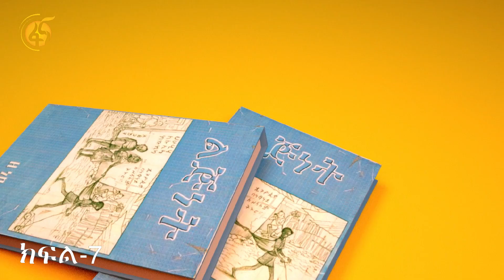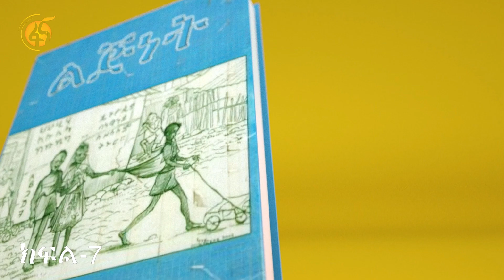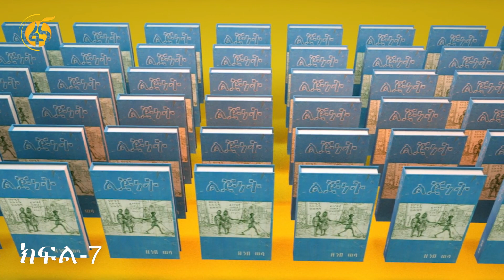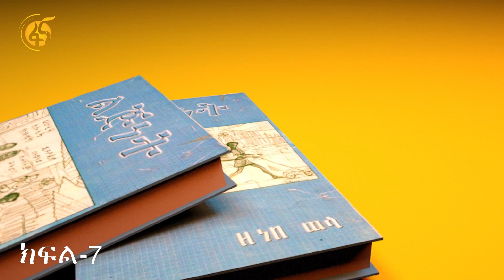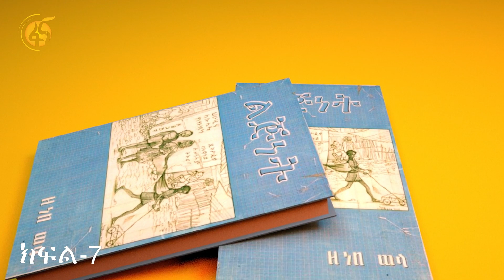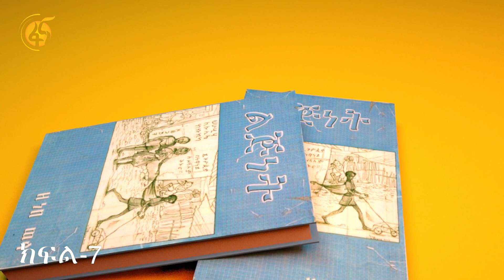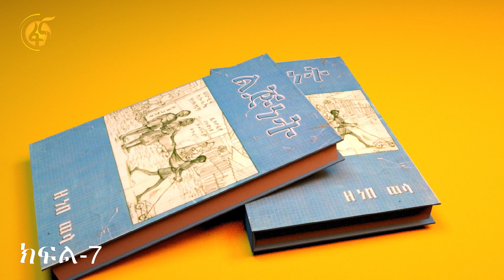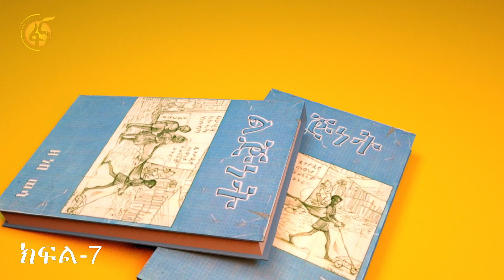ልጅነት-ክፍል 7 (በዘነበ ወላ)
ይክፋም ይልማም ልጅነታችን ብዙ ተናፋቂ ትዝታዎች አሉት፡፡መለስ ብለን እያንዳንዷን ሰበዝ እየመዘዝን ትዝታችንን ባወጋን ግዜ ሁሉ “አይ ያ ግዜ ! ” የምንልባቸው አያሌ ትዝታዎች አሉን፡፡ደራሲ ዘነበ ወላ በ“ልጅነት” የረጅም ልቦለድ ትረካ መጽሐፉ የልጅነት ትዝታችንን ከማህደሩ እየበዘበዘ ያጋራናል፡፡የደራሲ ዘነበ ወላ ልጅነት መጽሐፍ ትዝታው የቂርቆስ ሰፈር ቢሆንም ሁሉም ኢትዮጵያዊ ልጅ የሚጋራቸው የጋራ ትዝታዎቻችን ተከማችተውበታል፡፡ዳግማዊ አመለወርቅ ፈይሳ እና ፍሬሕይወት አሰፋ በድንቅ ትረካቸው ትዝታችንን አካል አልብሰውታል፡፡